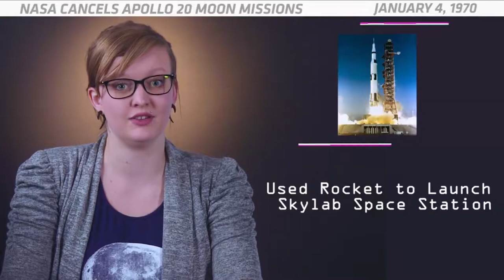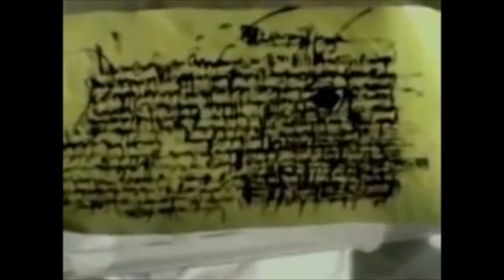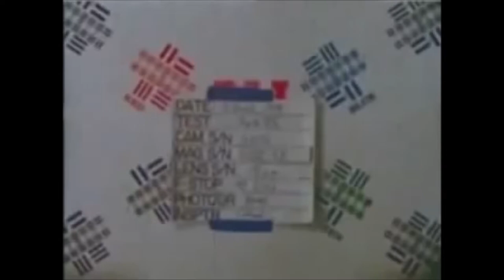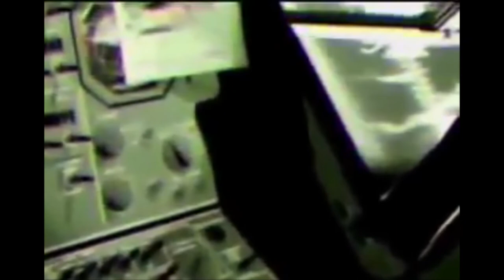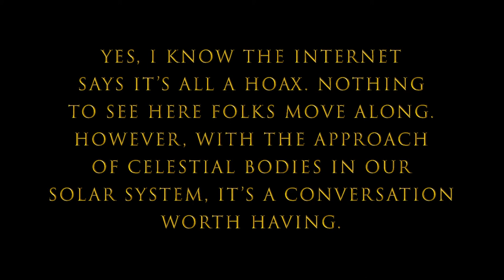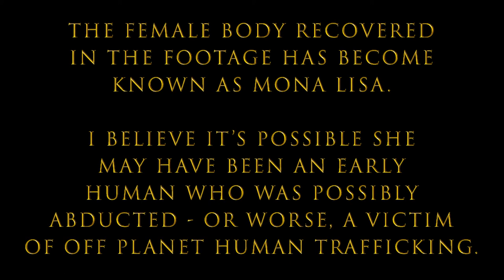Apollo XX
PARENTAL DISCRETION IS ADVISED - SOME SCENES SHOULD DISTURB YOU - IF YOU ARE HUMAN
There was an intentional effort to release copies of this file with additional faked footage added in to discredit the authenticity... But I have found and compiled the most complete version of the footage that I was able to find with the questionable scenes removed for you here to make up your own mind...

This footage first appeared on the web back in 2007 and has been under intense suppression ever since. The woman has become known as Mona Lisa and it is alleged that DNA testing did later find she was indeed human and likely of Earth origin. No further explanation could be found regarding the condition she was found in - it is unknown what was removed from her face during initial examination on board the Apollo 20 craft.
What do you think? Is this one of the most elaborate hoaxes in internet history? Or is this the real deal? Could this be the oldest known victim of abduction or worse even - Off planet human trafficking?